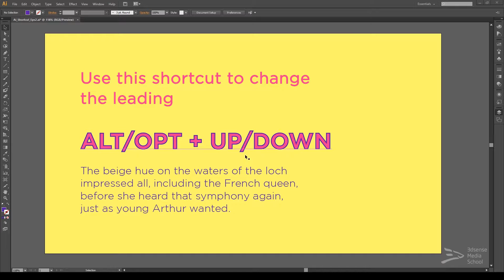Design Senpai: Adobe Illustrator TEXT Shortcuts!